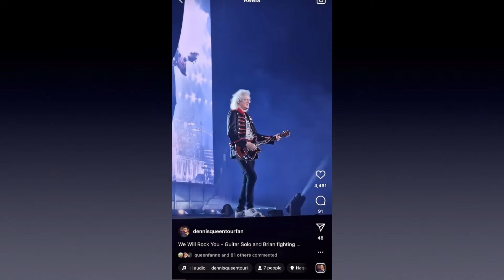Last night at Osaka Dome - Bri and the Robots - 07/02/2024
BRIAN MAY OFFICIAL YT:
 / brianmay
BRIANMAY.COM YT:
-   / brianmaycom​​
 -   / brianmaycom